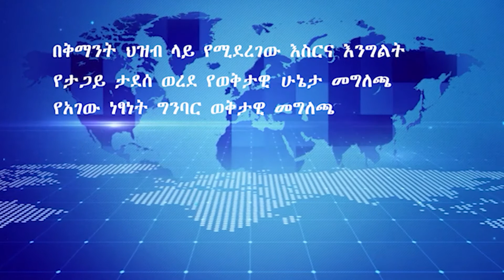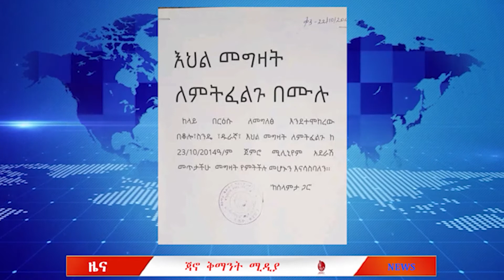news 14 09 2022